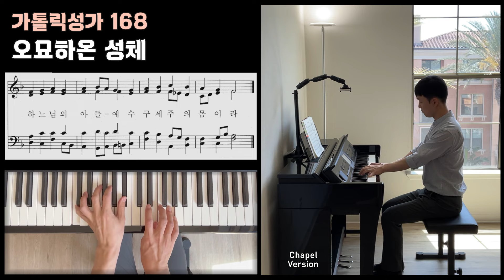가톨릭 성가 168번 - 오묘하온 성체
가톨릭 성가 168번 - 오묘하온 성체 (슬로바키아 성가)

1. 오묘하온 성체 앞에 찬미 흠숭 드리세
    떡과 술의 형상 안에 어떤 이 감취신고
    하느님의 아들 예수 구세주의 몸이라

2. 예수 수난 전날 밤에 이 성사를 세우고
    우리 영혼 기르시려 주신 거룩한 성체